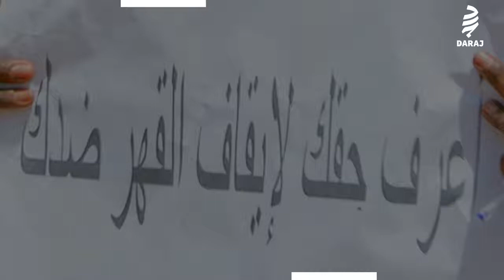ومازال ارتداء النساء للبنطلون في السودان جريمة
في السودان، لا تزال القوانين التمييزية تطارد النساء حتى في بديهيات الأمور، كحرية ارتداء البنطلون أو أي زي آخر.
فبعد سنوات من النشاط النسوي، تبقى أبسط الحقوق صعبة المنال..